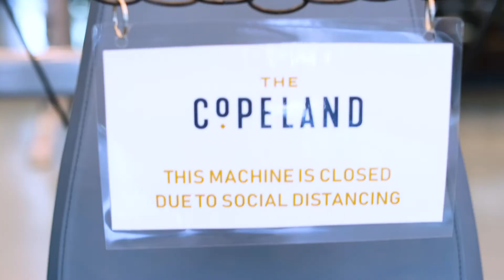Back to Work with Terry Danner — Ep. 7 “Amenities”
Terry Danner gets a crash course in how multifamily communities are making changes to their amenities.